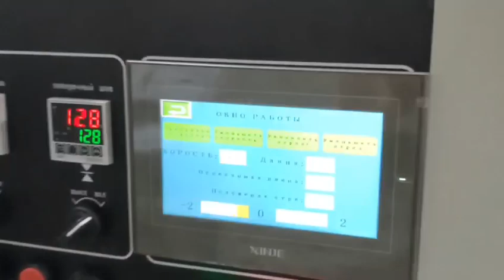pouch packaging prossing system machine center